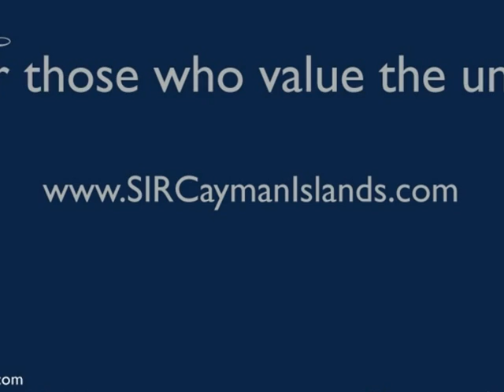SOLD! Water's Edge, Seven Mile Beach | Cayman Islands real estate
Cayman Islands Sotheby's International Realty is pleased to present a beautiful beach front Cayman Islands real estate listing.

Water's Edge

Since its recent completion Water's Edge has set a new level of 1st class on one of the Caribbean's most beautiful stretches of sand: Seven Mile Beach. This masterpiece of Caribbean developer, Fraser Wellon, has raised the standard for luxury beach front living & luxury real estate in general and will be used as a bench mark for quality & design not only in the Cayman Islands but through out the Caribbean & beyond.
From its inception the overriding concept for Waters Edge was to exceed expectation & create a unique level of lifestyle & luxury whilst at the same retaining a level of intimacy & privacy not afforded by larger resort hotels. From top to bottom the design process was re-thought, in a bold & unprecedented move the entire ground floor was designated as a common lounge space to be enjoyed by all owners as well as a world class beach front fitness studio with private rooms for massage & spa treatments. The keen eye will notice that although the Waters Edge building is approximately the same height as other seven storey developments, it only has six floors thus affording the already large apartments an even greater sense of space with the increased ceiling height. This also means that Waters Edge remains comparatively low in density terms, for frame of reference it has five less units than the adjacent complex but fifty percent more beach front.
Exiting the elevator on the fifth floor means that even before your reach the doors of your exclusive enclave you will have been treated to scenic views as far reaching as Rum Point. Upon entering the property there is immediate recognition that Waters Edge is more than just a beach front condo, not even just an elegant home but more a sanctuary of tranquility. The eye is drawn through the open plan living area to rest upon the Caribbean Sea beyond which provides the back drop & centre piece to beach front living at Waters Edge. The living room blends gently into the large balcony space through sliding glass doors & once on the balcony you can see the full stretch of Seven Mile Beach from North to South, the perfect place to enjoy sunset drinks or alfresco dining. The dining area is spacious and leads back to a large top of the line custom built kitchen with granite counter tops and stainless steel appliances. The master bedroom is located beach side with spectacular views of Seven Mile Beach with an ensuite bathroom that will complete the cycle of relaxation as you soak in the Jacuzzi tub afternoon a day at the beach. The apartment provides a further two bedrooms as well as a media room which could alternatively offer office space.
Seven Mile Beach is Grand Cayman's first choice for luxury beach front real estate in the Cayman Islands. Combined with the natural beauty, tranquility and safety of the Cayman Islands Waters Edge luxury beach front condos provide a level lifestyle & luxury real estate seldom seen anywhere else in the world, couple this with the political stability that a British overseas territory provides and one of the worlds foremost Offshore locations and you have an investment opportunity to be seized. Grand Cayman the largest of the three Caribbean Islands that make up the Cayman Islands is the ultimate choice for lifestyle and luxury real estate, Cayman real estate offers some of the best value luxury real estate in the Caribbean and within a tax neutral environment.